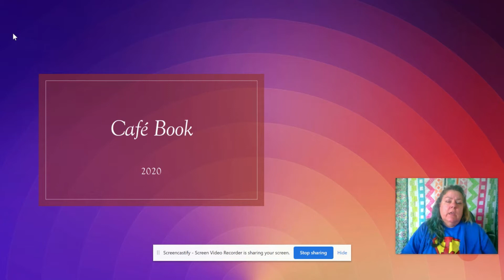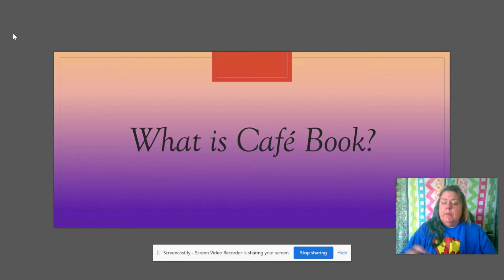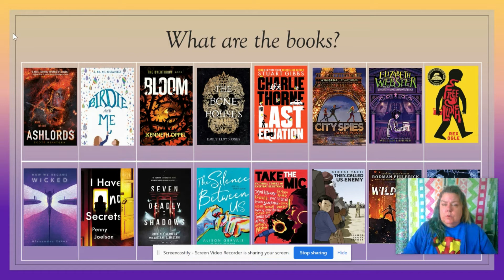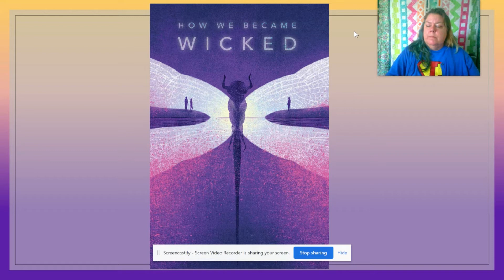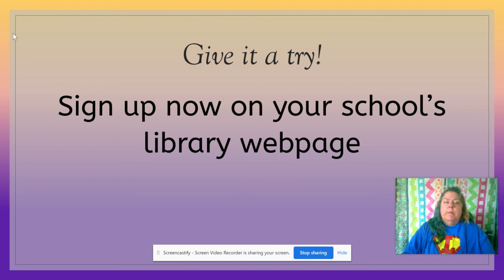AGW CB intro